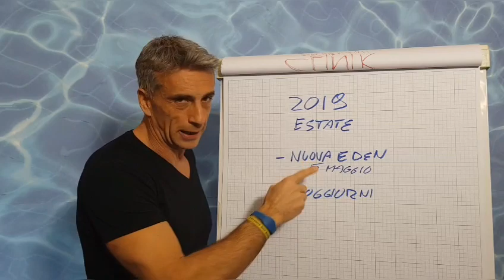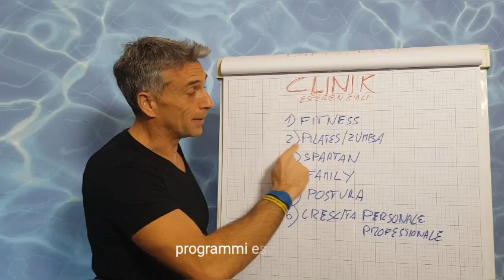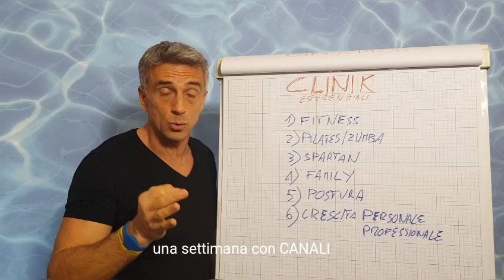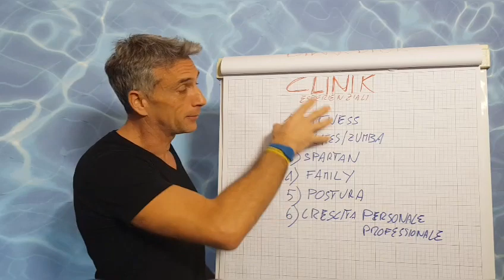NOVITÀ estate 2019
Questa estate ci saranno novità molto importanti nel centro eden. Ci sarà una nuova palestra il programma estivo verrà anticipato e ci sono soggiorni di altissima qualità per i nostri allievi